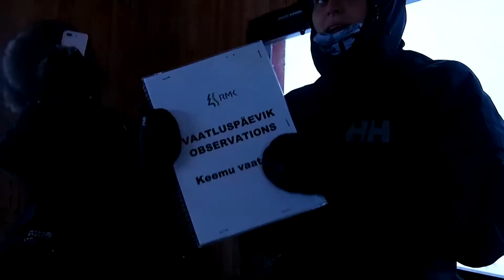Exploring Estonia - 12.02.2018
1080p ;)
See siin on nelja sõbranna igakuine väljasõidu-traditsioon. Lihtsalt, et minna ja olla ja inspireerida ka teisi! Eesti on ilus ;)